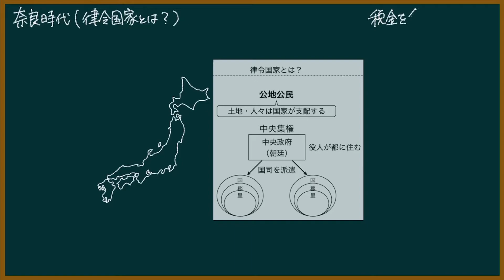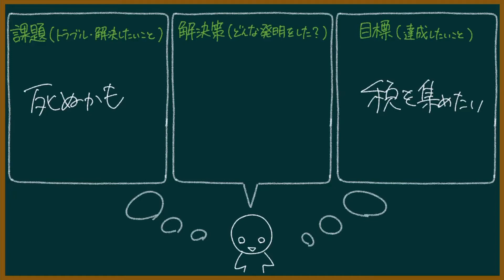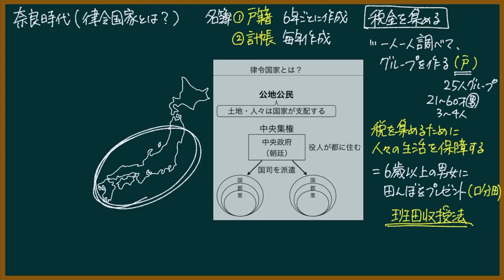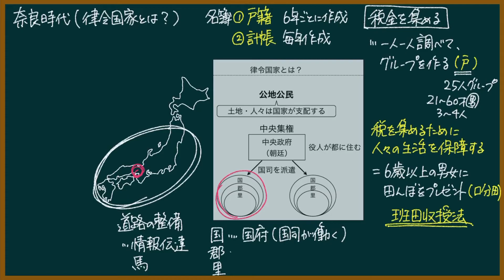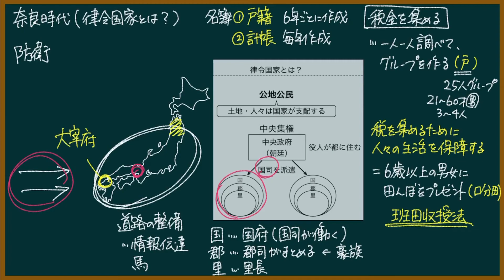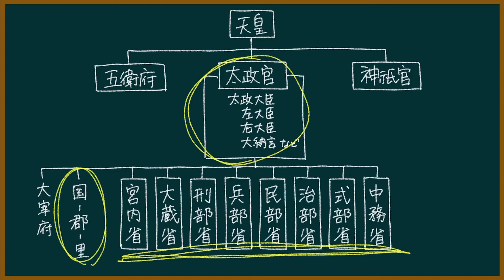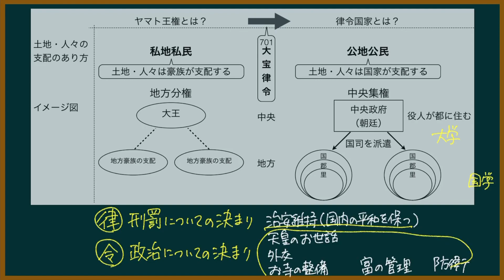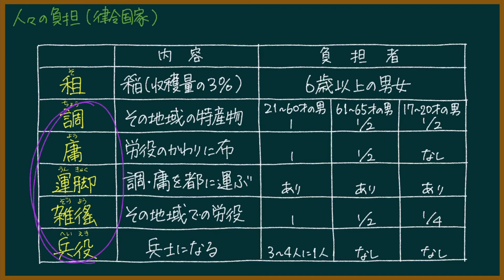律令国家の仕組みと人々のくらしについて東大卒の元社会科教員がわかりやすく解説（奈良時代）【日本の歴史】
0:00 はじめに
0:08 ヤマト政権と律令国家の違い（私地私民と公知公民）
1:35 天皇の仕事
2:17 律（刑罰についての決まり）
2:51 教育機関（大学・国学）で役人を育成
3:48 令（政治についての決まり）
4:19 民衆から税を集める（租・調・庸・運脚・雑徭・兵役）
8:54 民衆の生活を保障（口分田・班田収授法）
11:09 名簿を作る（戸籍・計帳）
13:02 国郡里制・道路の整備（馬家）
17:26 防衛（大宰府・防人）
19:18 東北地方対策（蝦夷・多賀城）
20:25 まとめ

『読んで深める日本史実力強化書』

『集英社 学習まんが 日本の歴史』